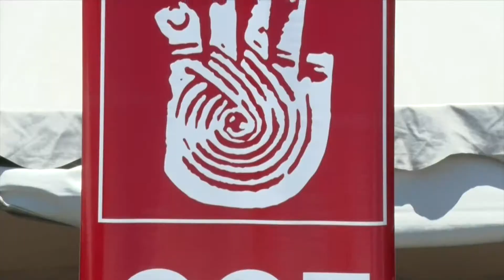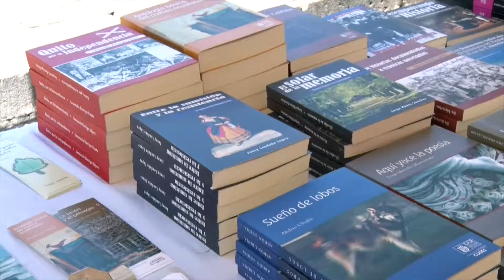CCE EN LA COMUNIDAD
La Casa de la Cultura Ecuatoriana y el proyecto "La Casa es Comunidad 2017", que fomenta la participación de gestores y artistas, una vez por mes, en la Plaza Simón Bolívar, presentará "Con la Memoria de Alfaro", este viernes 27 de enero desde las 17:00. Con el regreso de la legendaria Agrupación AZTRA y el Lanzamiento del Vídeo Clip "SOMOS" en un concierto electro acústico; además de las Agrupaciones Huipala, Proyección Altiplano Ecuador, Nativa y el Ballet Sumag